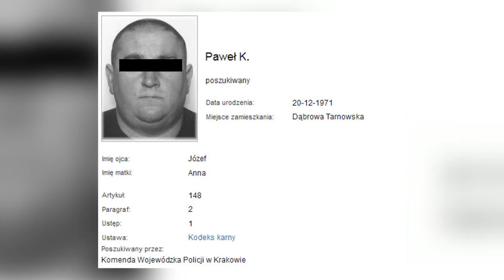Policjanci oskarżeni w sprawie zabójstwa Iwony Cygan zwolnieni z aresztu - zvami.tv